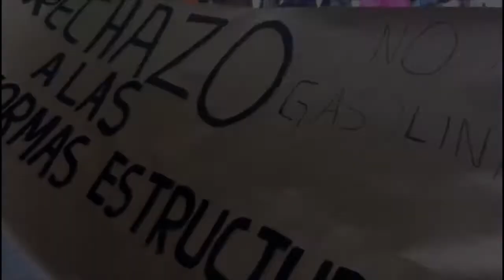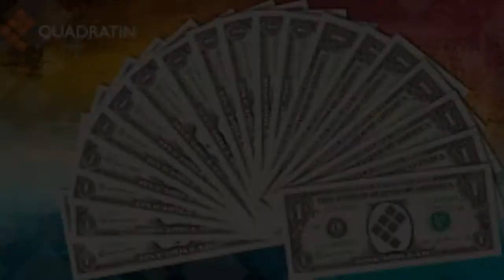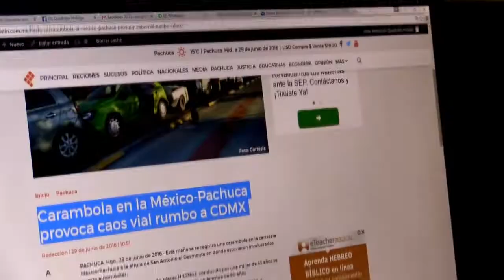QUADRATÍN TV | Resumen informativo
Aquí las noticias más relevantes ocurridas hasta el momento en el país.